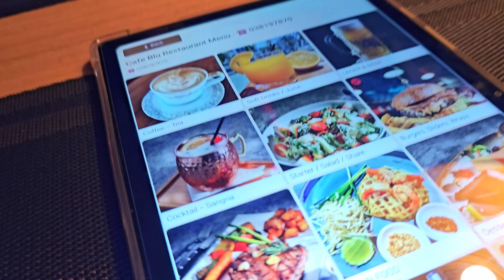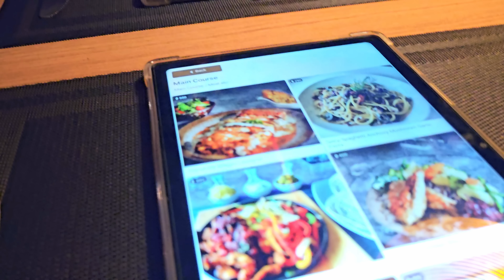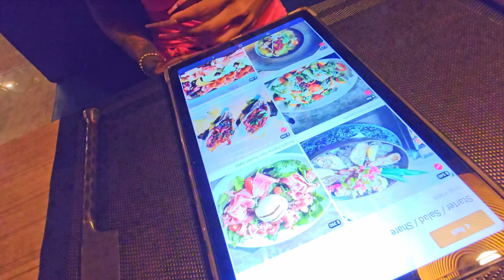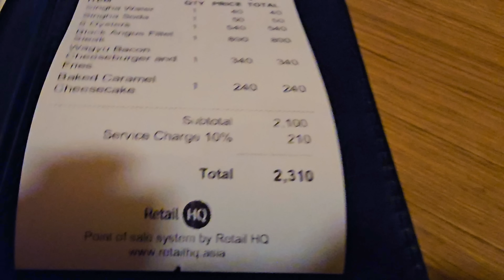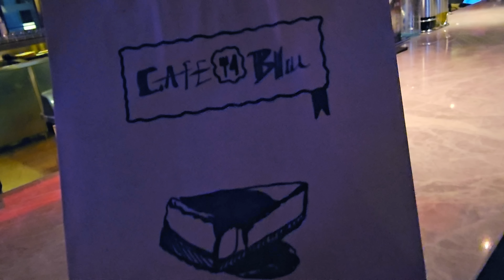1000 THB Is Not Enough! She Won't Give It Away For That! Cafe Blu Pattaya Is Everything Need!!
Location:
- Cafe Blu Pattaya

- Milestones:
1 Sub Sept 11, 2020